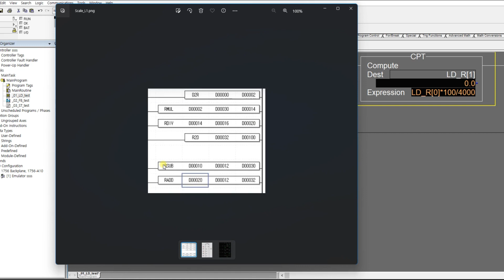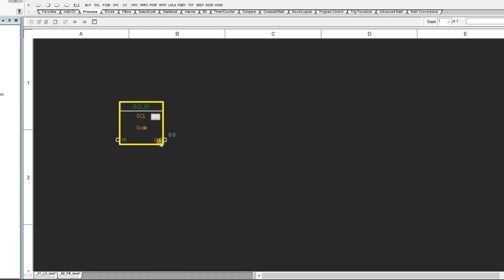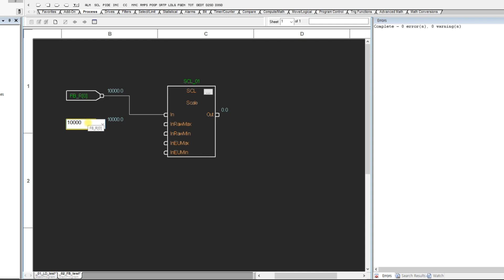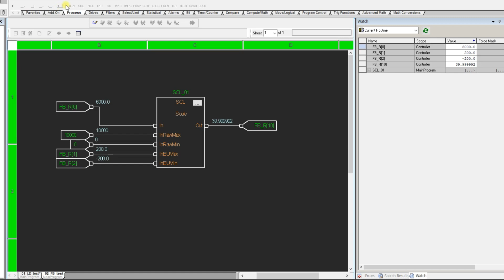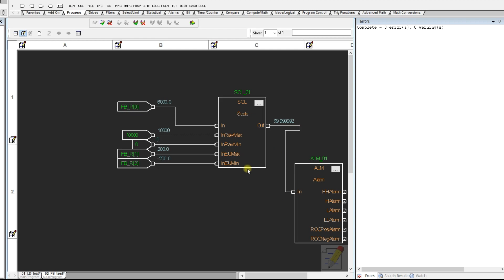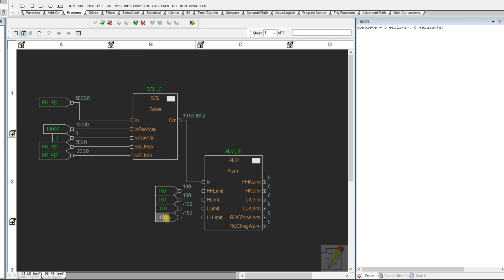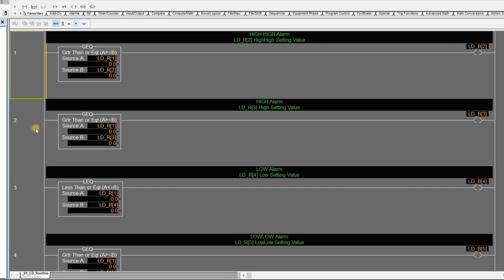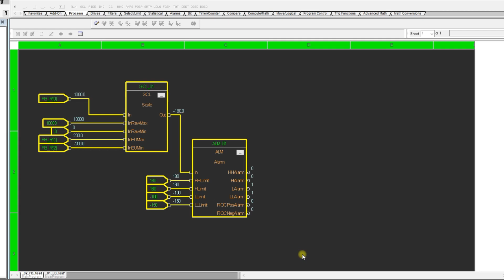AllenBradley - PLC 핵심언어 (SCL,ALM)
AllenBradley사의 logix5000을 활용하여 PLC 언어별 사용 방법을 공유하고자 합니다.이번에는 아날로그 값의 변환과 그 값의 제한설정 알람설정 등에 대한 내용입니다.
(feat.PPT) (더보기+ PLC자료공유)